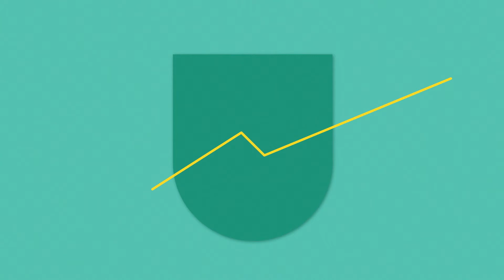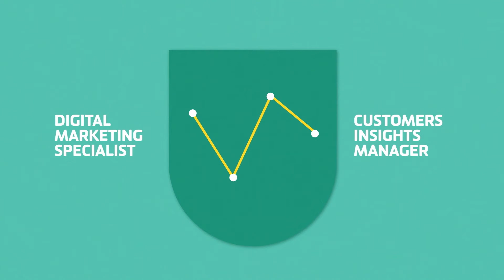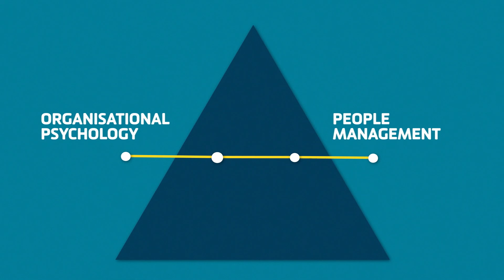Discover the difference between Commerce and Business at Deakin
If you’re thinking of a career in business but are unsure which degree is right for you, Deakin offers a Bachelor of Commerce and a Bachelor of Business to allow you to align your studies with your career goals.